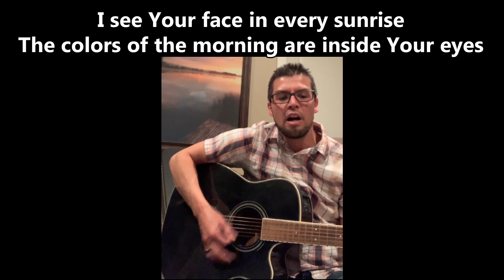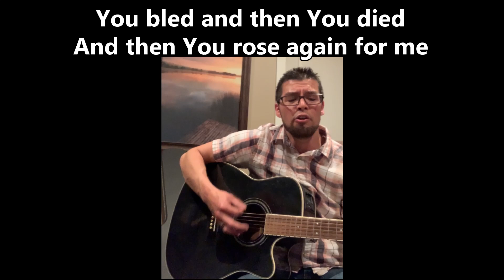Beautiful (April 4, 2020)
Carlos reads Psalm 27:4 and sings "Beautiful"